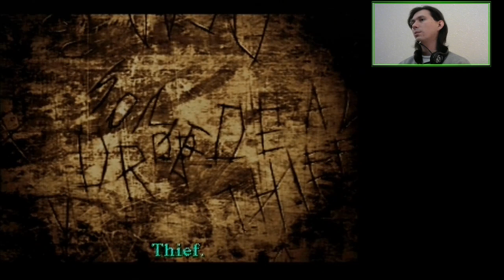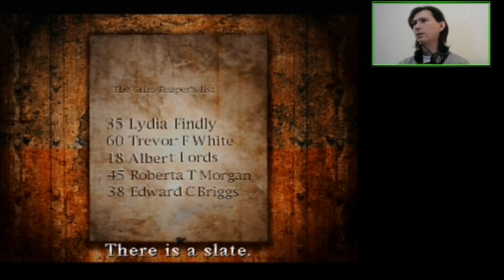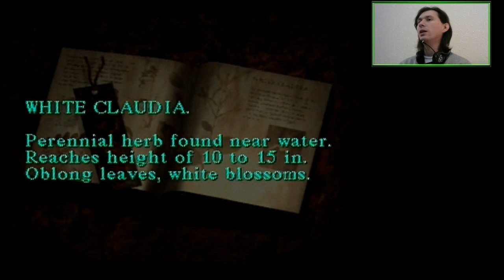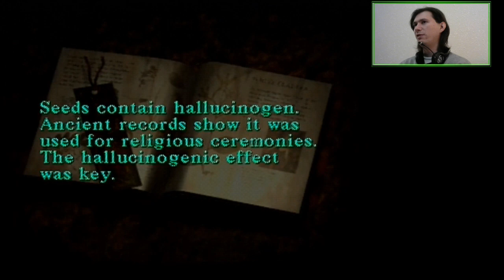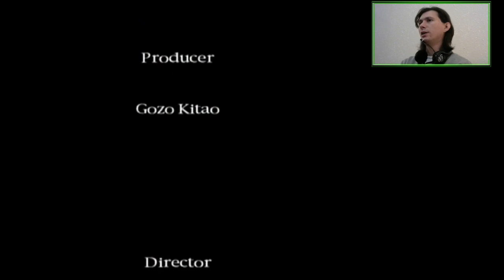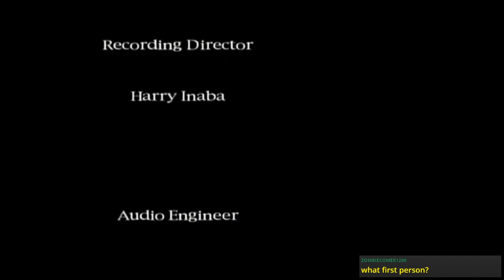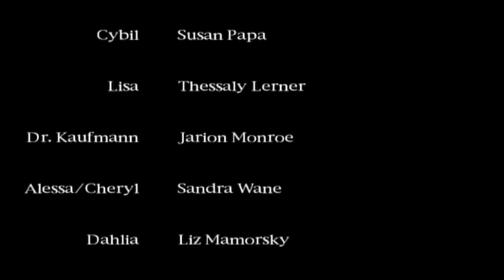E05 Here, There, Nowhere | Silent Hill [PSX]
We're finally nowhere. That's a good thing in this game.

Featuring Kaufmann getting his just desserts. Oh, and that whole Alessa reincarnation thing.